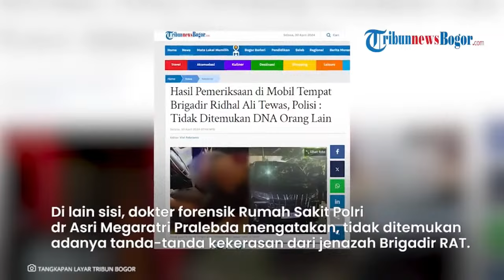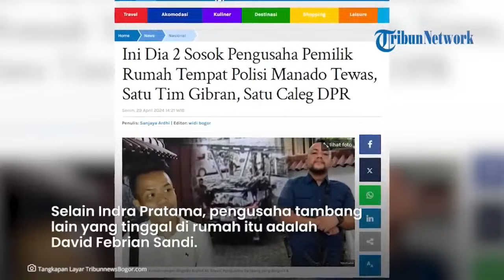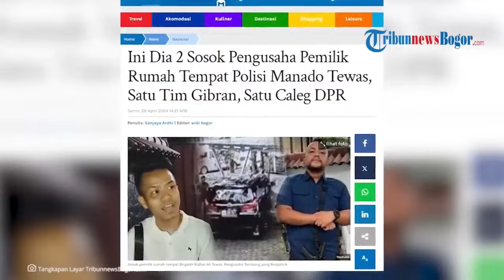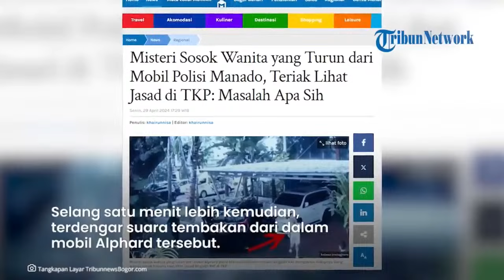Kasus Polisi Tewas Tertembak di Rumah Pengusaha Resmi Ditutup, Kompolnas Buka Penyelidikan